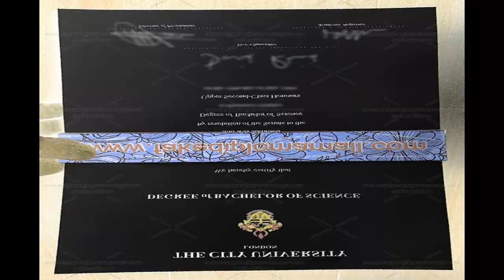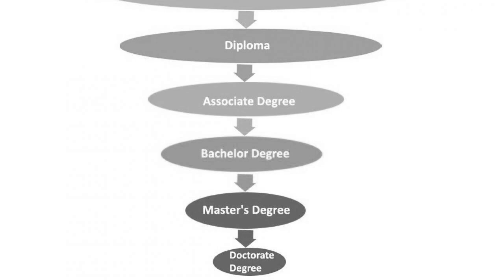Education City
In the last five years Education City has transformed itself into a full fledged community adding a 219-bedroom Premier Inn Hotel, a 33-hole Golf Course called Education City Golf Club, Qatar National Library and Oxygen Park. Established in 1998, VCUarts Qatar was the first international partner university to open in Education City. A total of 335 students have graduated from WCM-Q. Texas A&M University at Qatar. Mathaf: Arab Museum of Modern Art, houses the 'Mathaf Collection', co-owned by Qatar Museums and Qatar Foundation, which is the world's largest specialized collection of its kind. The hotel is seamlessly connected to the tram and metro network in Education City and Doha, and also runs a free shuttle bus to Mall of Qatar and within Education City for its guests. Three separate stations of the Doha Metro's Green Line serve Education City: the Education City station, the Qatar National Library station, and the Al Shaqab station. American universities which have established campuses in Education City have been the subject of ongoing criticism of whether it is appropriate to maintain a campus in Qatar, given the alleged Qatari links to state-sponsored terrorism, the lack of freedom of speech in the country and the country's absolute monarchy. In 2014, Love Comes Later, a book by Mohanalakshmi Rajakumar, English professor for Georgetown University in Qatar, Northwestern University in Qatar, and Virginia Commonwealth University School of the Arts in Qatar, was banned by the State of Qatar with no explanation.

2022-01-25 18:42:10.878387